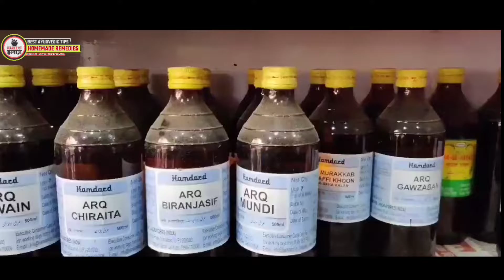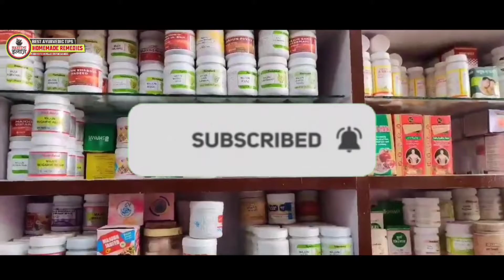What Will Happend If Man Eat Turmaric With Akarkara For This Type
This content is for informational and educational purposes
only. It is not intended to provide medical advice or to take
the place of such advice or treatment from a personal
physician. All readers/viewers of this content are advised
to consult their doctors or qualified health professionals
regarding specific health questions.